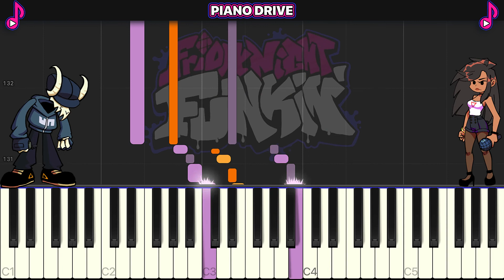Genocide — Friday Night Funkin' (FNF Piano Tutorial)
On this channel I will post piano tutorials, remixes and covers of songs from FNF, created by me.